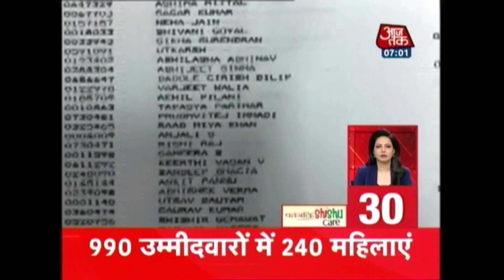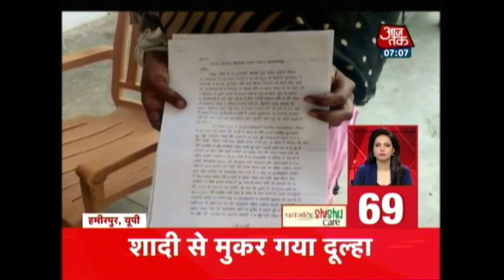Nonstop 100 | Rahul Gandhi Attacks PM Modi On China Tour; Questions The Agenda Of The Visit